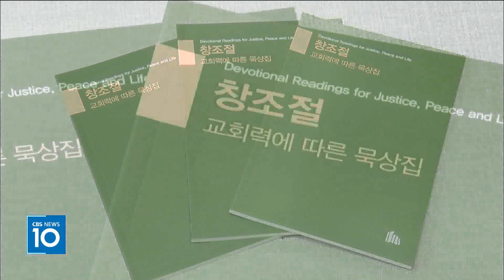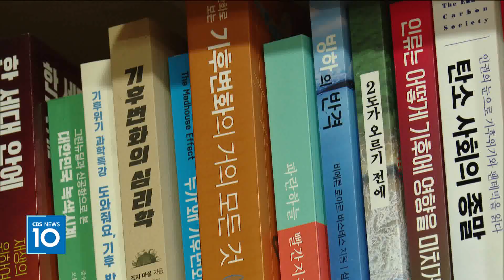[CBS 뉴스] 경동교회, '창조세계 회복' 묵상…농촌교회 태양광발전소 설치 지원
[앵커]
CBS는 기후위기 극복을 위한 교회의 역할과 실천 사례를 살펴보고 있습니다.

오늘은 성도들과 함께 창조세계 회복 과제를 묵상하고, 농촌교회에 태양광발전소를 지원하는 등 기후위기 대응에 힘쓰고 있는 경동교회를 만나봅니다.

한혜인 기잡니다.

[기자]
한국기독교장로회의 대표적 교회 중 하나인 경동교회가 발간한 '창조절 묵상집'입니다.

경동교회는 세계교회가 하나님의 창조세계 보존을 위해 정한 창조절의 취지에 공감하며, 9월 1일부터 세 달간 묵상집을 활용해 성도들이 매일 삶 속에서 '창조세계 회복'과 '기후위기 대응' 과제를 묵상할 수 있도록 했습니다.

[인터뷰] 임영섭 목사 / 경동교회
"교우들이 매일 말씀을 읽고 기도하면서 하나님의 창조질서를 보존하기 위해서 기도하고 노력하는 그런 시도를 하고 있습니다."

성도들을 주축으로 하는 교회 안 '생태환경위원회' 활동도 활발합니다.

"어떻게 생태환경 문제에 대해서 교회가 노력할 수 있는지 정책을 결정하고 또 예산을 정하고 활동하는 그런 위원회고요. 최근에는 작년부터 줌으로 생태 독서 읽기 그런 활동도 펼치고 또 밖에 나가서 봉사활동도 하고…"

생태환경위원회는 교회에서 발생하는 탄소 배출량을 계산해 탄소중립 계획을 재정비하고, 구체적인 실천 방안을 마련하는 역할도 감당합니다.

경동교회가 관심을 기울이고 있는 또 다른 기후위기 대응 사역은 '농촌교회 태양광발전소 설치 지원'입니다.

지난 2월에는 전남 해남군에 위치한 옥매교회에 태양광발전소 설치를 지원했습니다.

"지원하고 끝나는 것이 아니라 옥매교회에서 태양광발전소에서 나오는 수익을 본인들이 갖는 게 아니라 다른 또 작은 교회에 가정용 태양광발전소를 지원하겠다고 그렇게 약속을 해주셔서…"

기후위기 대응을 위한 교회의 노력은 교회 공간 곳곳에서도 묻어납니다.

교회 식당에는 성도들을 위한 제로 웨이스트 샵이 마련돼 있습니다.

도서관에는 환경 관련 책 코너가 따로 구분돼 있어 온 세대가 독서를 통해 하나님의 창조 세계를 묵상할 수 있도록 했습니다.

교회 옥상으로 올라가면 나오는 텃밭과 정원은 성도들이 담소를 나누는 공간이자 쉼터로 자리매김했습니다.

계절마다 변화하는 자연의 섭리를 느낄 수 있는 곳이기도 합니다.

임영섭 목사는 우리가 살고 있는 이 땅은 하나님께서 우리에게 맡겨주신 것이라며 그리스도인은 청지기로서 하나님의 창조 세계를 잘 보존해야 할 책임이 있다고 강조했습니다.